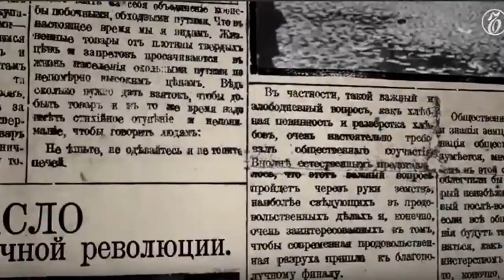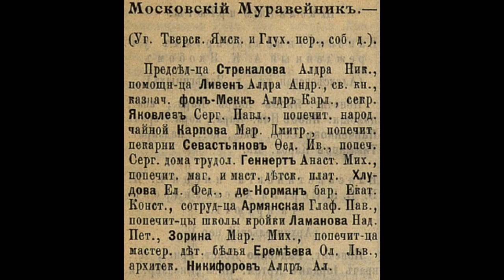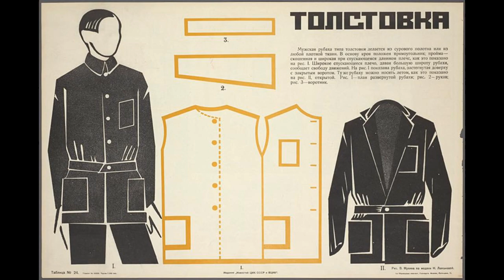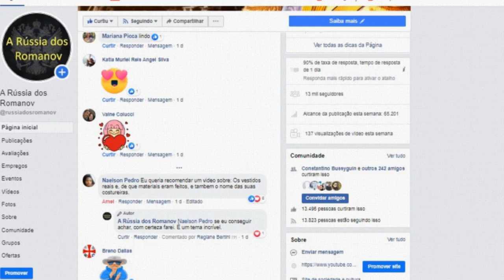Como a costureira da família imperial russa se tornou a maior estilista da URSS - Nadezhda Lamanova.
Nadezhda Petrovna Lamanova (27 de dezembro 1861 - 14 de outubro de 1941) foi uma estilista russa e soviética de moda e figurino.
Nascida em uma família nobre em Novgorod, Nadezhda Lamanova enfrentou grandes dificuldades desde cedo. Os pais da menina morreram e, depois do ensino fundamental, ela foi forçada a sustentar não apenas a si mesma, mas também quatro irmãs mais novas, para isso ingressou em uma Escola de Corte e Costura em Moscou.
Depois de trabalhar por algum tempo como cortadora, a costureira de 24 anos abriu sua própria oficina em Moscou. Seus contemporâneos reconheceram seu extraordinário talento como designer de moda.
Até a Revolução Russa , Lamanova detinha o título de fornecedor da Corte Imperial de Sua Majestade. Lamanova criou vestidos para a Imperatriz Alexandra Feodorovna . Após a Revolução, Lamanova foi o único estilista renomado a permanecer na Rússia e lançar as bases da nova moda soviética.
 Ela ganhou o Grande Prêmio na Exposição Internacional de 1925 em Paris . Divulgou os resultados de suas costureiras, apresentando projetos concretos de roupas de trabalho práticas e confortáveis para as operárias, criadas a partir de matérias-primas simples, mas com verdadeiro apelo estético.
Ao mesmo tempo, Lamanova costurava roupas para as principais figuras da alta sociedade soviética e do mundo da moda no início da década de 1920.